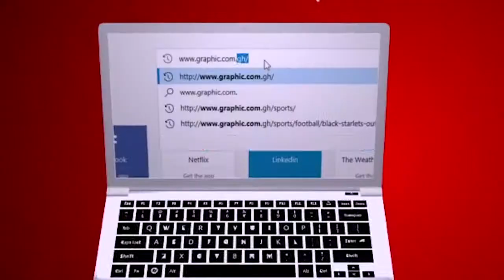Danger of frustration by Rev Dr Ebenezer Markwei